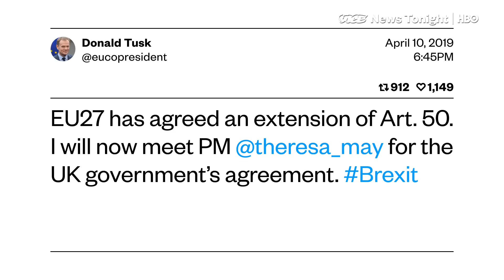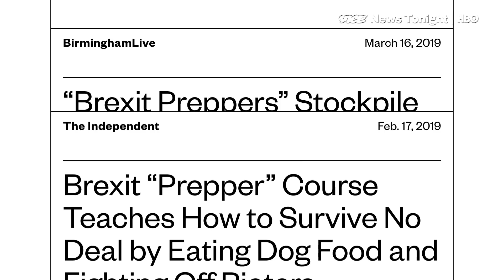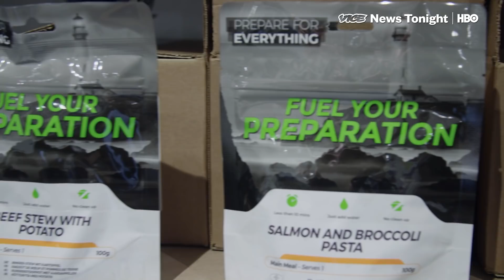How Brits Are Preparing For A Post-Brexit Apocalypse (HBO)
EU Heads of State and/or Government convene for a special summit called after the UK parliament voted on March 29 to reject the Withdrawal Agreement negotiated between the UK and EU. The looming possibility of Brexit has turned many Brits into preppers ––anxiously waiting to lose access to their favorite products, food, and even medicine. VICE News follows two people prepping in the case of this national emergency.